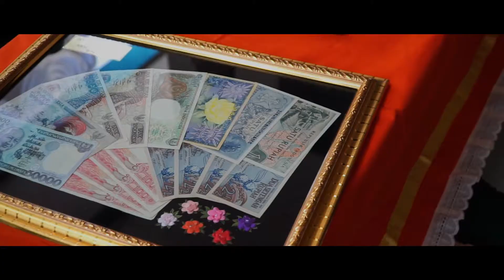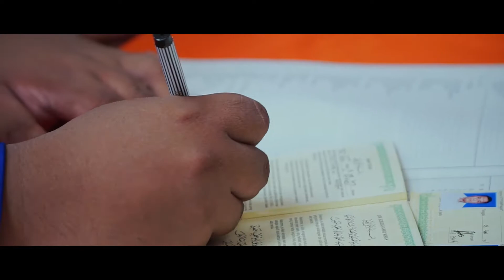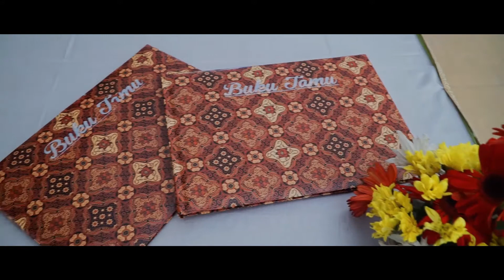Sylvi and Aris Wedding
single cam cinematic wedding video
Handheld A6000 + 18-105 f4 OSS